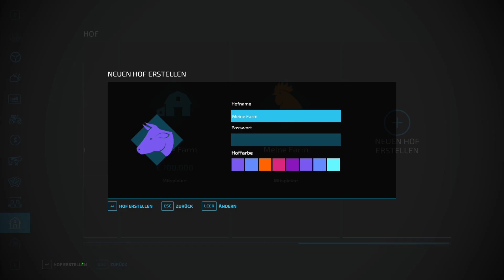LS22 Mods | Erhöhung Der Anzahl An Höfen | Farming Simulator 22 Modvorstellung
🙏Über diese Links unterstütz du nicht nur ModBoXX sondern auch die Entwickler direkt🙏

▶️ModBoXX ist deine Anlaufstelle, wenn es um Modifikationen im Simulatoren Bereich geht. Egal ob ihr Fahrzeuge, Anbaugeräte, Maps oder Skripte sucht, hier ist für jeden etwas zu finden. Unsere Intension ist es euch immer aktuell und zeitnah über Neuerscheinungen zu informieren. Dieser Kanal ist ein Gemeinschaftsprojekt des Teams, rund um M4cM4nus Gaming. Es gibt verschiedene Stimmen die euch hier durch die Mods führen und euch sämtliche Features präsentieren. Wenn ihr Vorschläge habt, welche Mods wir nach eurer Meinung unbedingt bei ModBoXX  vorstellen sollen, dann klickt auf den Link unten und schreibt es uns über das Formular Modvorschläge auf unserer Homepage "modboxx.de". M4cM4nus ist offizieller Partner des Giants Programm. Wenn ihr über meine Reflinks kauft unterstützt ihr nicht nur mich sondern auch den Entwickler direkt.